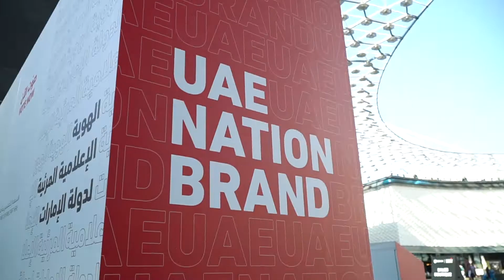التفاعل في سيتي ووك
تفاعل كبير ومميز من قبل الحاضرين أمام مركز التصويت الموجود في سيتي ووك، مع حملة التصويت للتصميم الأفضل الذي سيمثّل الهوية الإعلامية الجديدة للإمارات. صوّت الآن، ومع كلّ تصويت نزرع شجرة.